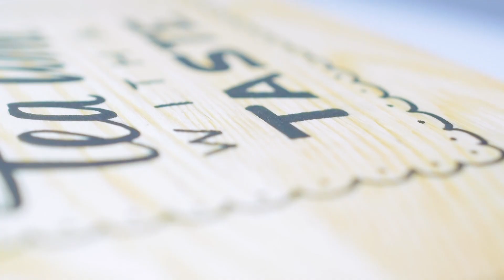Zo maak jij je theedoos mooier - HANDLETTERING DOE JE ZO!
Heb je maar een saaie theedoos? Met handettering kun je deze gemakkelijk pimpen! Bekijk hier de video